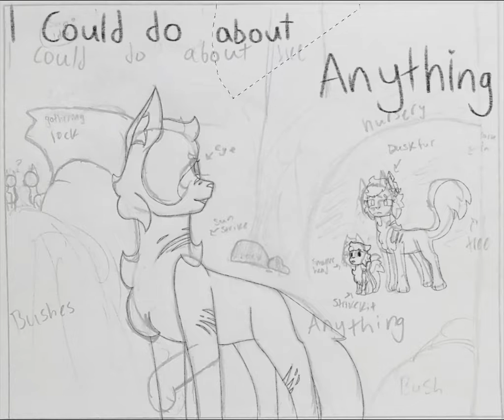I'll be Back Soon... ||Speedpaint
This piece was made for pride month, and I'm really proud of it!

The characters are Sunstrike(f), Duskfur(f), & Strikekit(m)!
Sun is lesbian, and Dusk is bisexual.

STORY -
Dusk used to live in a barn with her mate, but her owner took away three of her kits, leaving only Strike left. Dusk ran to the woods, her mate not wanting to leave with her, and found Sun's clan! The clan gladly took her in. Thankfully, this was a clan that was accepting of non-clan-cats and "halfclan" cats!
Sun, the clans deputy, took care of Dusk and her kit, slowly becoming attracted to her. One day, Dusk confessed her feelings for Sun and they became mates.

Sun is going on a mission while Dusk and Strike say goodbye at the nursery entrance.
Time taken: 4hrs & 47min